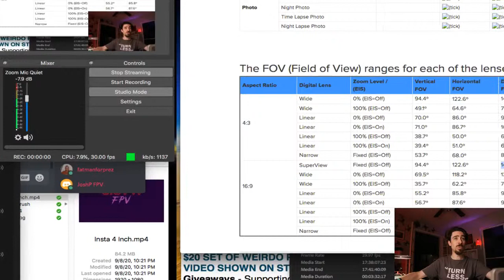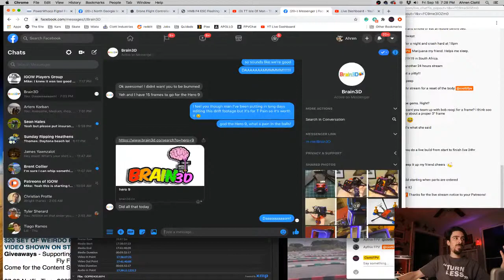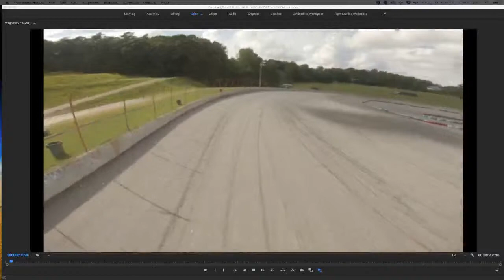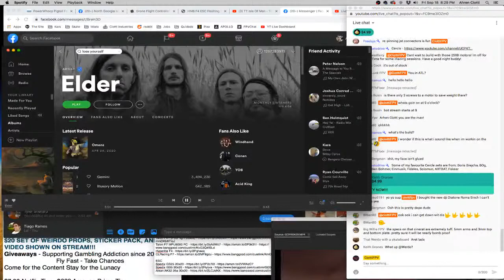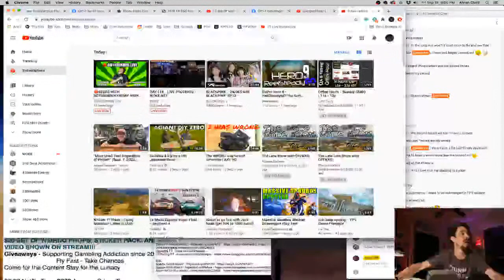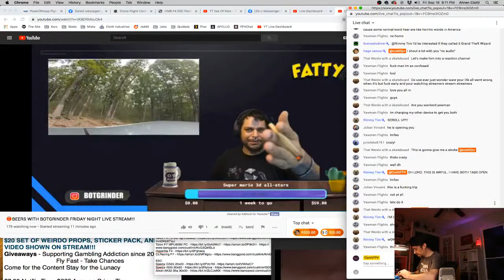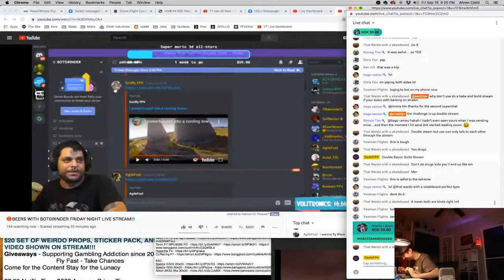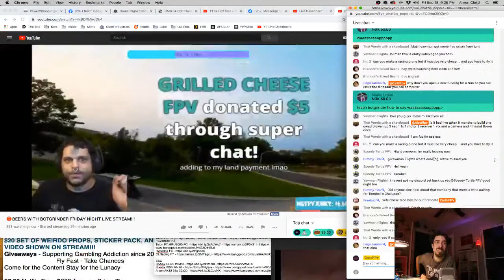Five Inch Friday - Flowride Build - Glide Build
Ultimate 1s Whoop + NBD AIO Board

Ultimate 1s HD Whoop??? - Ultimate 1s HD Whoop??? + NBD AIO Board + 25,000kv 0802's

Tools
5x Loupe
8mm Wrench